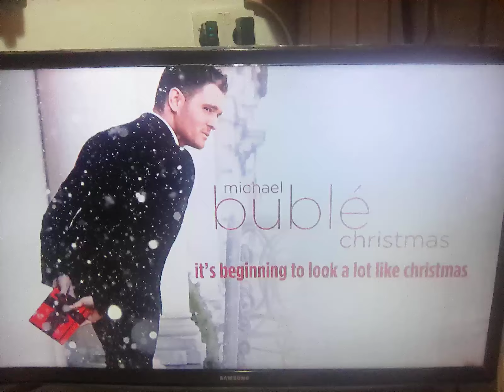9 October 2024